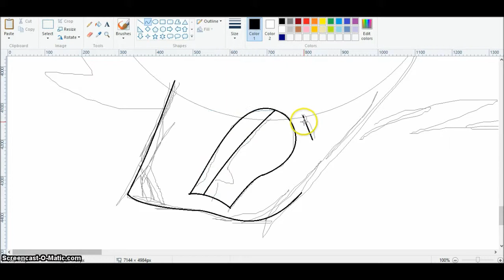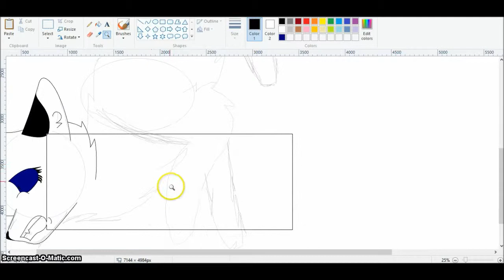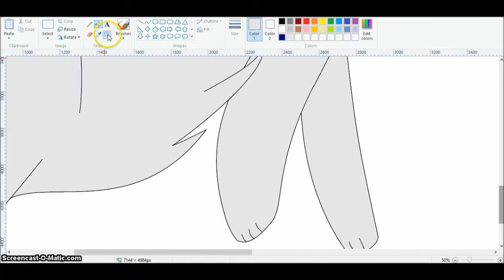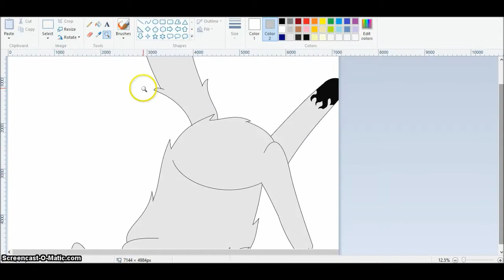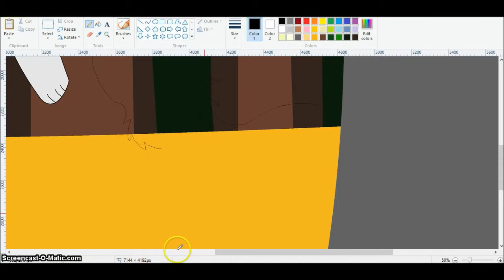Whitestar's Death Speed Paint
To be honest I used so many songs... I dont even know XD Songs: Nothing Left To Say Now-Imagine Dragon. Scatta-Skrills

YOU HAPPY NOW YOUTUBE?